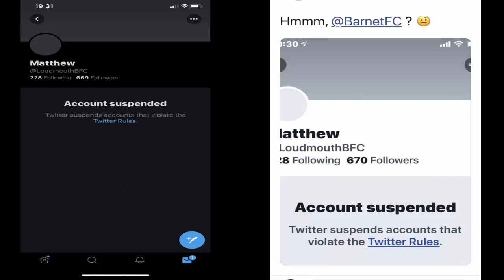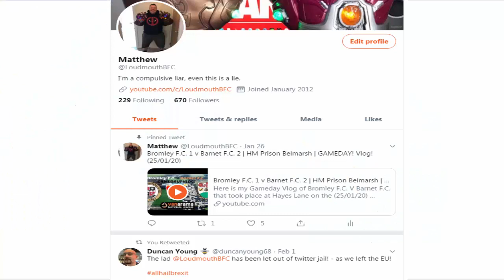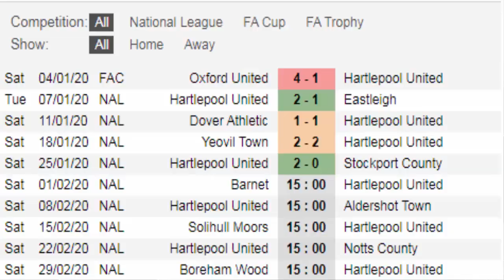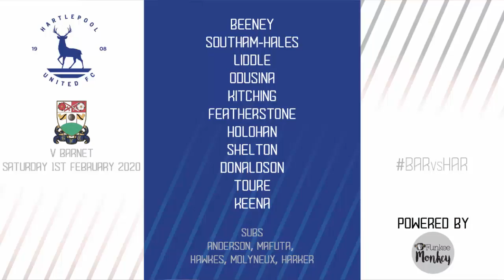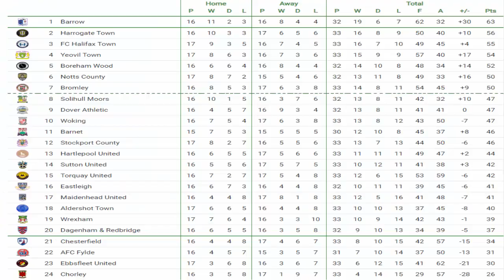Barnet F.C. 2 v Hartlepool United F.C. 1 | Twitter and Listed | GAMEDAY! Vlog! (01/02/20)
Here is my Gameday Vlog of Barnet F.C. v Hartlepool United F.C. that took place at The Hive Stadium on the (01/02/20) National League (division)